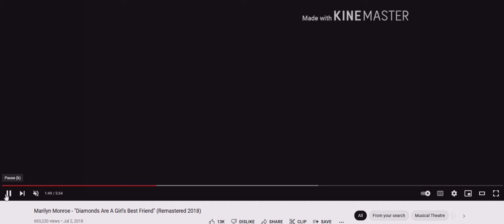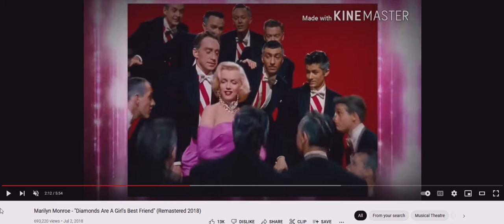Marilyn Monroe Diamonds Are A Girl's Best Friend dancing the Carpenters rainy days and mondays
(1:15) = woman God=6

10/07/2022 @ 9:06 PM= (96) = dead person or Ghost
It's backwards Mark 10:6-9
I think she killed herlsef

Luke 1:28 The Lord is w/ Mary!

Here's my one of my first generic Talk to God codebooks:

1:38 = 1john 3:8

Anna or Brian 1/4 God=(1:41) 0:40, 1:13, 1:22, 1:31, 1:40
2/4 = 2:13, (2:22), 2:40, 2:31
3/4 = 3:13, (3:22), 3:40, 3:31
4/4 = 4:13, (4:22), 4:40, 4:31
5/4 = 5:13, (5:22). 5:40, 5:31
6/4 = 6:13 That john 3:16 backwards! 6:22, 6:31, 6:40

1:22 woman God
1:23 woman God

5:06 AM

1:24
5=Mary =woman
(2)
Angel woman God = (0:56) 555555
705 woman God = (0:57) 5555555

Perfection = (0:55)
Single perfection 1:55
Double perfection 2:55
Triple perfection 3:55
Quadruple perfection 4:55

1:51 = 1woman God=6

1:28 woman God
0:28, 2:08, 2:26, 2:44

0:11, 0:56, 1:10, (1:11), 1:55, 1:56, 2:11, 2:56, 3:11, 3:56, 4:11, 4:56, 5:11, 5:56 etc

2:36 = I'll destroy you all!
4:36 =I'll double destroy you all!

1Brian God=6
1:06, (1:33)= the Brian God
0:35, 3:50 =(8)= the son of God!

29 / 39  God =Psalm 45 = (9): (3)
0:29, 2:09, 2:45, 2:54 / 0:39, 3:09, 3:45, 3:54

0:36, 3:06, 3:33 / 0:39, 3:09

6= Man
3:36
3:38
3:39

1john 3:6
1:36
(3:33)

1:46
(4:33)

1:40

6:53= (0:68) man is the son of God!
1:08

2:07, 2:25, 2:34, 2:43, 2:52

1God=3
0:31, 1:03, 1:12, 1:21, 1:30, 3:01